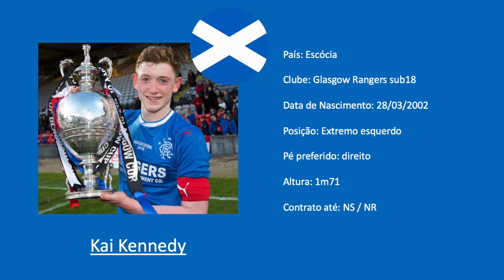Kai Kennedy (Glasgow Rangers / Scotland) 2019 Highlights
Wrong photo in the intro, apologies